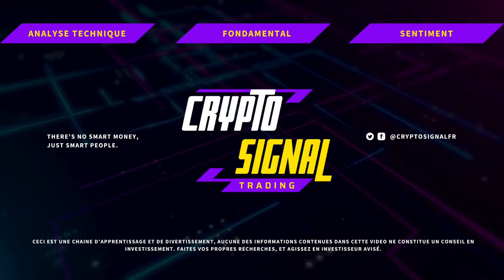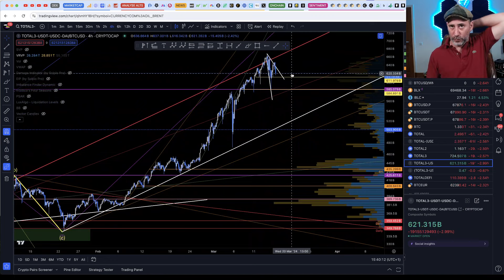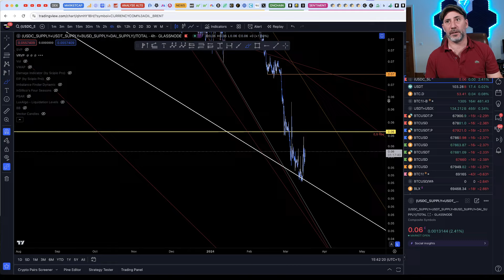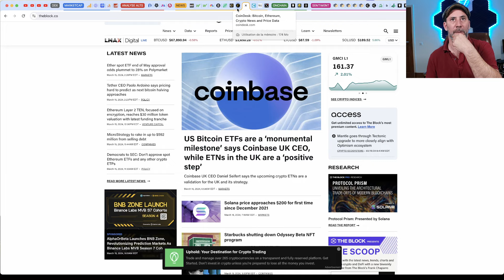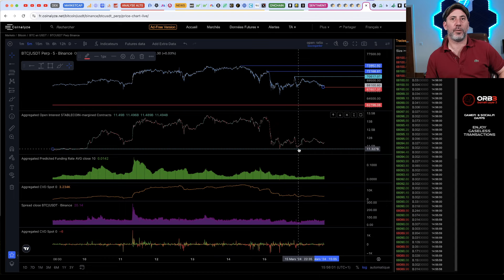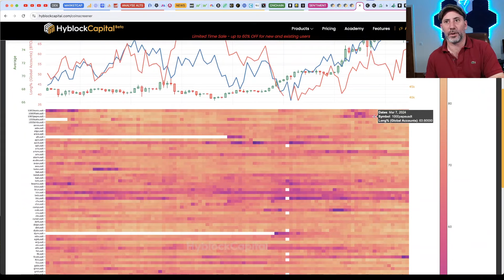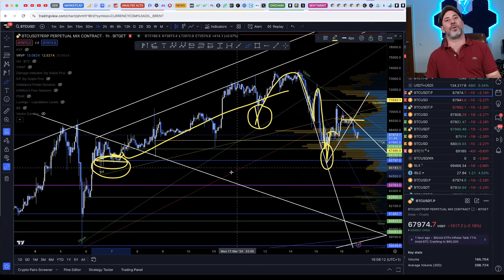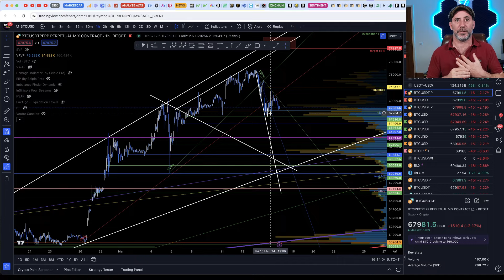BITCOIN : POURQUOI NE PAS PERDRE 65K EST PRIMORDIAL POUR LES BULLS